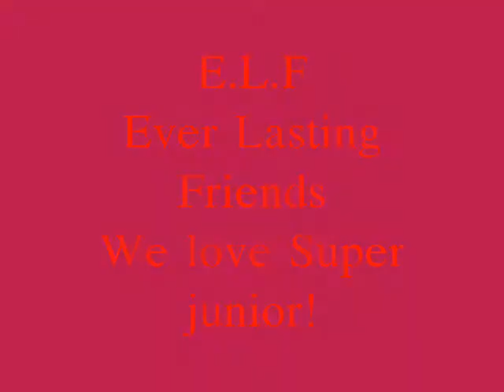E.L.F song by GoodWill & MGI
Hope u enjoy it. Thanks.